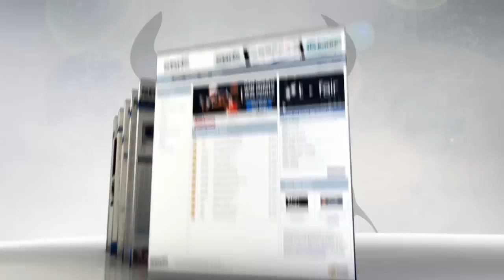NHL Picks: Friday Picks of the Day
- With a short slate in the NHL tonight our handicapper was able to nail down the three top picks for NHL betting tonight. Take a look at the NHL odds for these three match-ups to see where the value is found.